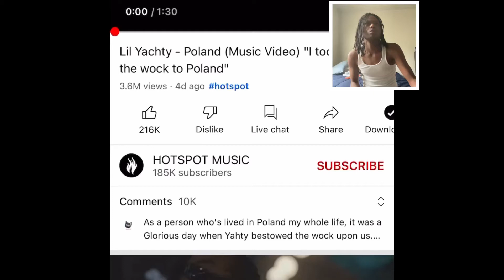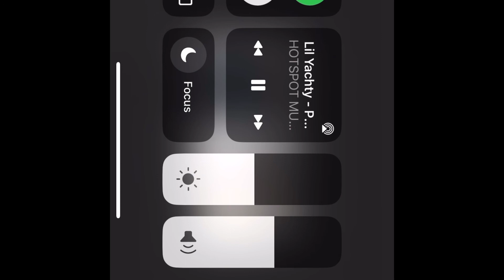Reacting to Lil Yatchy Wok To Poland song !!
Reaction video